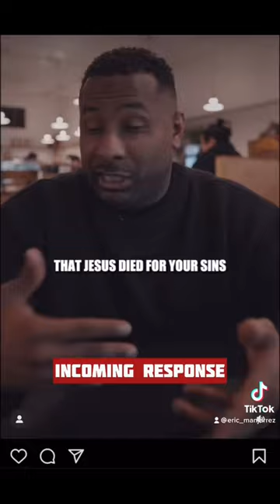Jesus didn’t preach the gospel of the cross?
My name is Eric Manjarrez. I'm a pastor at Reborn Church in Phoenix, AZ. I hold a Master of Divinity in Biblical and Theological Studies from Phoenix Seminary and a Bachelor of Arts in Biblical Studies from Grand Canyon University.